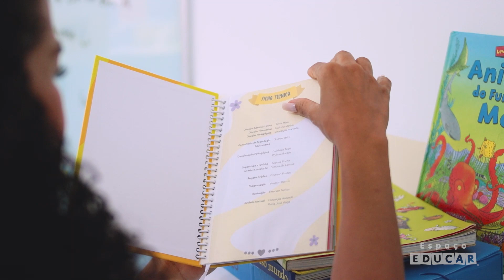2021 Pede Renovação - Arrecadação da agenda escolar 2020